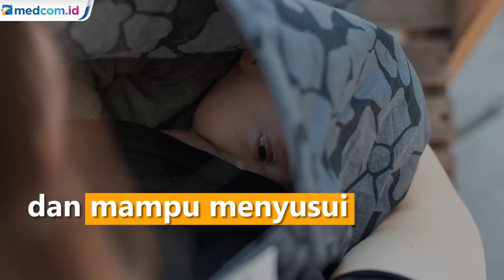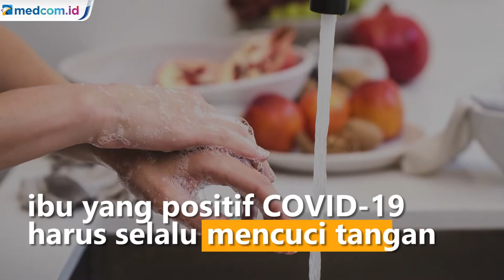Jangan Panik, Ini Panduan Ibu Positif COVID-19 Tetap Aman Berikan ASI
Di masa pandemi siapa saja bisa terinfeksi COVID-19 termasuk para ibu yang menyusui. Namun, kondisi ini seharusnya tidak menghalangi ibu untuk tetap memberikan ASI Eksklusif yang dibutuhkan buah hati.

Dr. Nia Wulan Sari, CIMI, Dokter Umum Konselor Laktasi dari RS Pondok Indah – Bintaro Jaya menjelaskan bahwa proses menyusui bisa tetap dilanjutkan dengan catatan ibu tidak memiliki gejala, atau hanya bergejala ringan saja, dan mampu menyusui. Hal ini juga dilakukan untuk memelihara interaksi (skin to skin contact) antara ibu dan bayi.

Apabila ibu mengalami gejala COVID-19 yang sedang hingga berat, hingga menyulitkan pemberian ASI, bayi dapat diberikan donor ASI Perah (ASIP) atau ASI donor yang sudah di-screening sesuai persyaratan untuk memastikan higienitas ASIP dari penyakit menular. Pemberian ASIP dapat dilakukan menggunakan media seperti cup feeder, sendok, atau pipet agar meminimalisir bayi mengalami bingung puting. Hal yang harus diingat ibu positif COVID-19  saat memberi ASI

Dr. Nia menjelaskan bahwa ibu yang positif COVID-19  dan tetap ingin memberikan ASI kepada bayinya, harus mempraktikkan prosedur pencegahan penularan infeksi yang ketat. Selalu cuci tangan dengan sabun dan air mengalir sebelum dan sesudah kontak dengan bayi, rutin membersihkan benda-benda yang disentuh ibu dengan disinfektan, gunakan masker dengan rapat menutupi hidung, mulut, dan dagu, serta hindari menyentuh mata, hidung, dan mulut ketika menyusui si kecil.